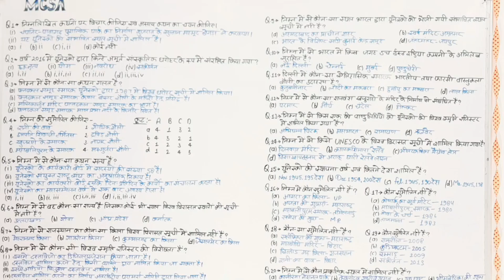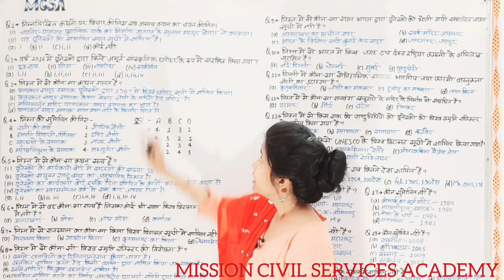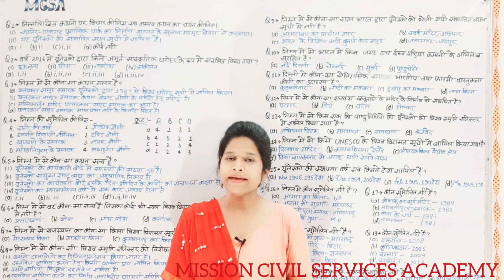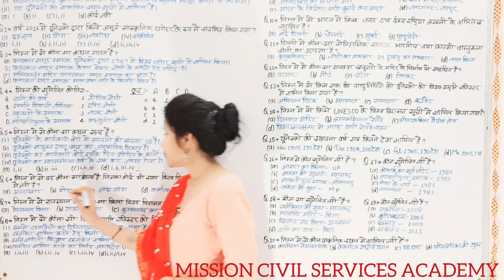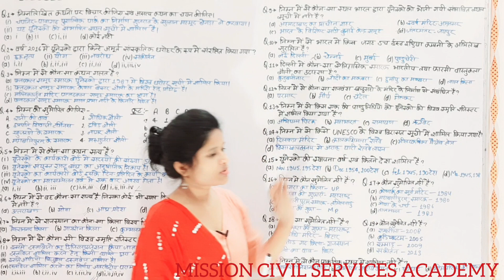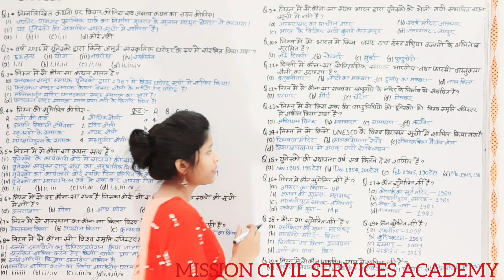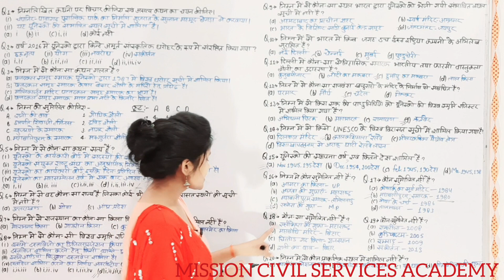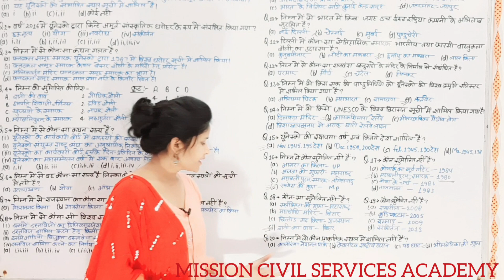भारत में यूनेस्को सांस्कृतिक विरासत-Questions of UNESCO Culture and Heritage in India